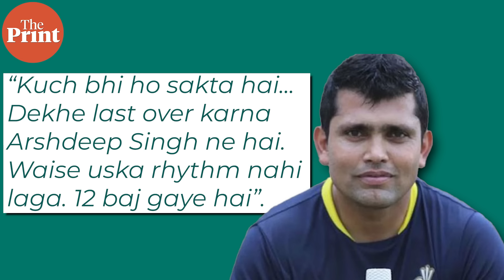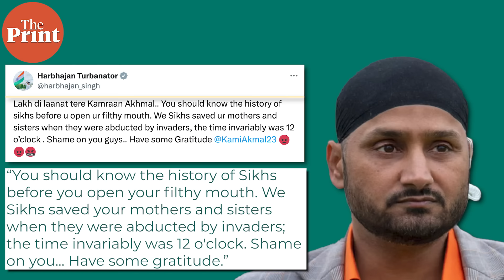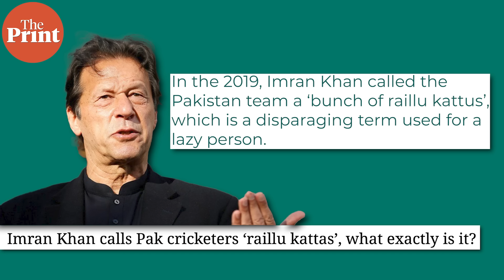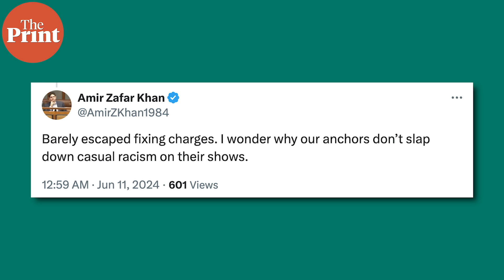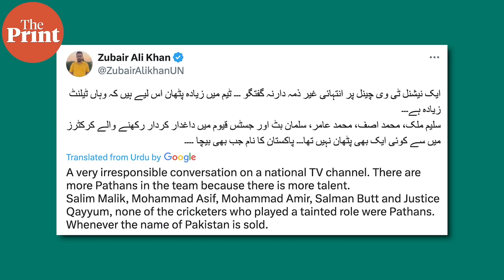Pakistani cricketers have made bigotry a habit. Kamran Akmal comment on Sikhs just the latest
Even their own team isn’t spared. After Pakistan’s loss to India on Sunday, former player Ijaz Ahmed made a comment on national TV, blaming Pashtun cricketers for the defeat.   Debdutta Chakraborty with  details of what's trending in Pakistan in ThePrint Go To Pakistan.